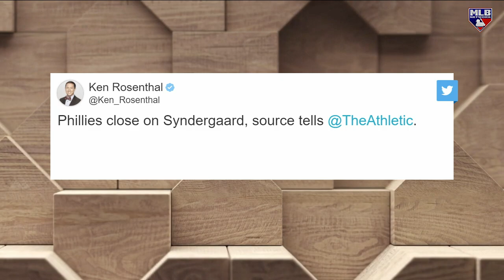Phillies Acquire RHP Noah Syndergaard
Our MLB Tonight crew reacts to the reported news of the Philadelphia Phillies bolstering their starting rotation with the acquisition of  Noah Syndergaard from the Angels.